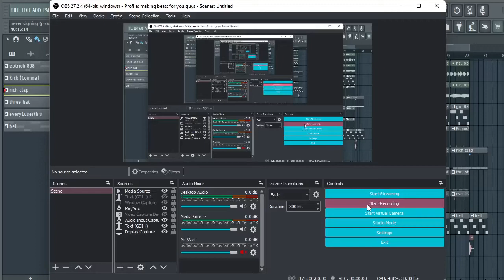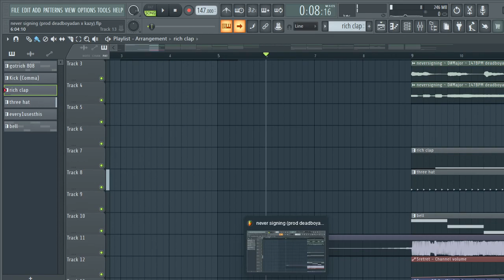YEAT TYPE BEATS GO BRRRRR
sample by @adanmade_
drum kit also by deadboyadan (besides kick @CxdyCxdy )